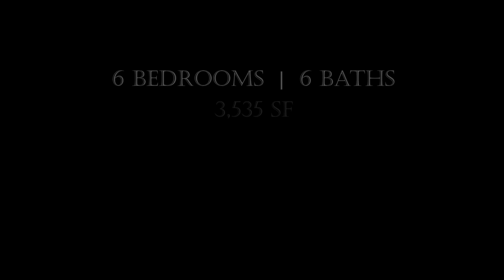Kapu Beachfront Vacation Home | Kihei | Maui | Hawai'i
Large Kihei estate on the ocean, ready for your next vacation!